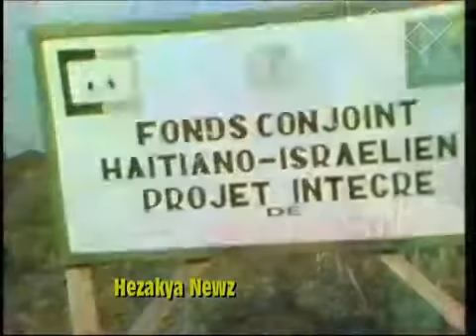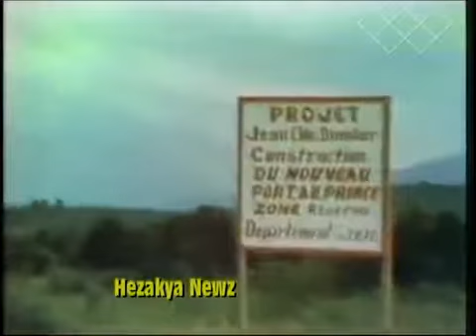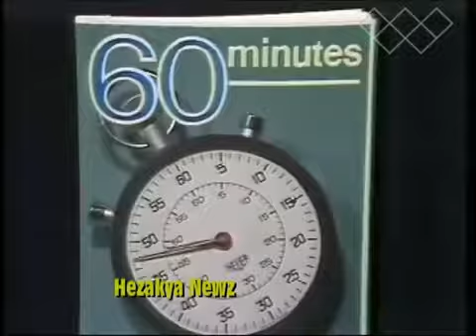1972 SPECIAL REPORT HAITI ONE YEAR AFTER PAPA DOC